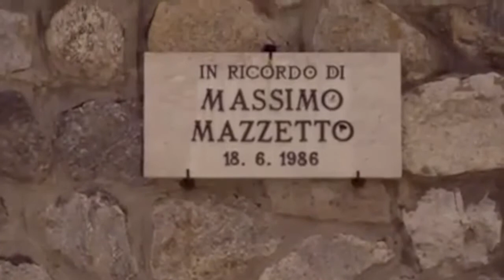Rac Magazine 19, con Giovanni Mafrici